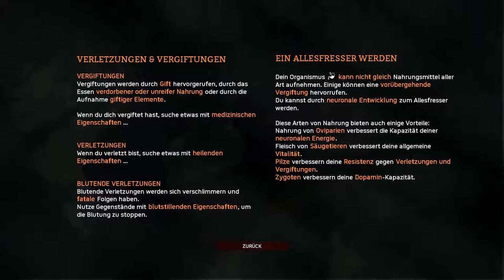Ancestors: The Humankind Odyssey - Planlos im Affenland - Teil 2 - Gameplay auf Deutsch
Herausgeber: Private Division

Engine: Unreal Engine

Designer: Patrice Désilets

Genre: Survival, Indie, Action,

Plattformen: PlayStation 4, Xbox One, Microsoft Windows

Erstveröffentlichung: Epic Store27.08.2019